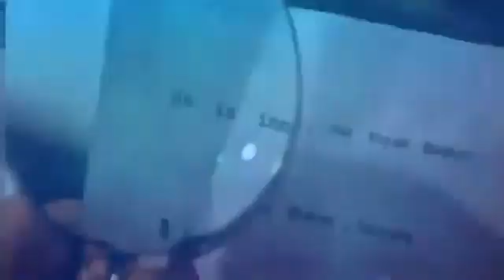Kitna Bechain Hoke Kasoor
excelent son in those day lission
one time pl